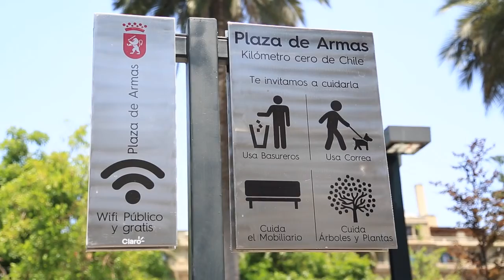Espacio Urbano - Plaza de Armas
Conoce más de este emblemático lugar de Ñuñoa en nuestra sección Espacio Urbano de Zona Inmobiliaria.